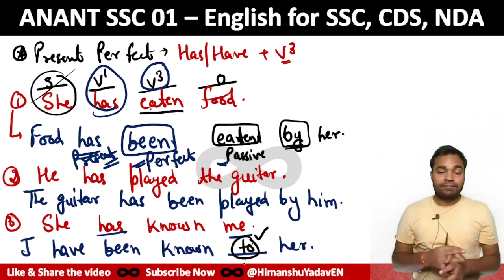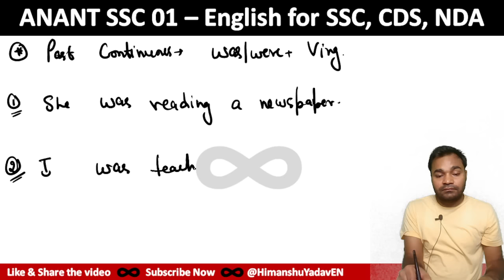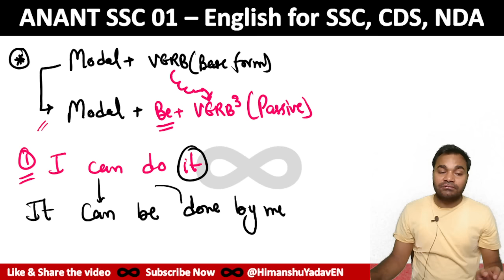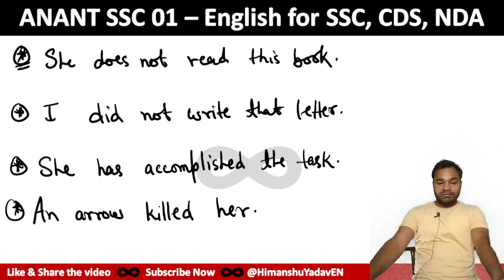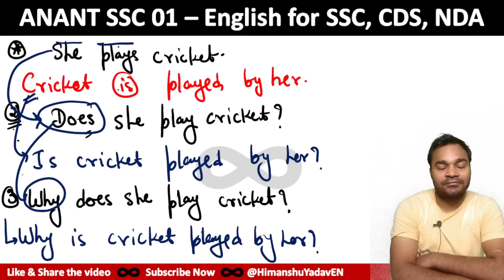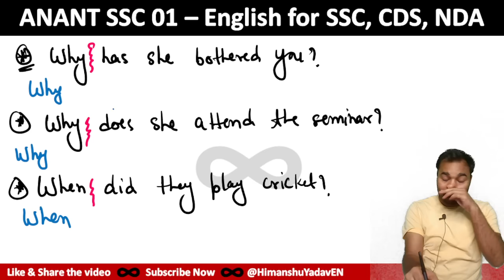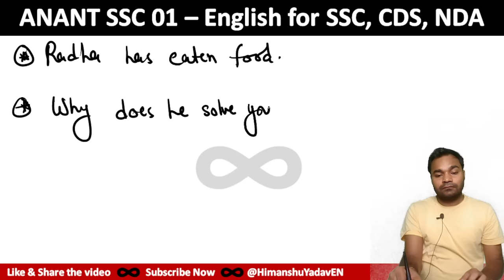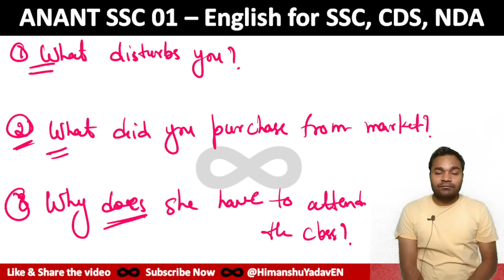Active - Passive 02 (Pre + Mains) SSC CGL CPO CHSL STENO | English Complete Batch for SSC NDA CDS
Topic -  Voices: Active - Passive
Class - 02

Prepare to conquer the Active Passive Voice section of your SSC CGL, CPO, CHSL, Steno, MTS, IB ACIO, DRDO, Clerk, and other competitive exams with expert guidance from renowned educator Himanshu Yadav. Welcome to Himanshu Yadav English, your go-to destination for mastering English grammar and excelling in your exams.

In this comprehensive series, Himanshu Yadav Sir delves deep into the intricacies of Active Passive Voice, covering both pre and mains levels. Here's what you can expect:

Thorough Conceptual Understanding: Explore the fundamentals of Active Passive Voice, including its usage, structure, and transformation rules, ensuring you have a solid grasp of the concept.

Strategic Approach: Learn proven strategies and techniques to tackle Active Passive questions effectively, helping you save time and score higher in your exams.

Practice Exercises: Put your knowledge to the test with a range of practice exercises designed to reinforce your understanding and enhance your proficiency.

Exam-oriented Content: Tailored specifically for SSC CGL, CPO, CHSL, Steno, MTS, IB ACIO, DRDO, Clerk, and similar exams, ensuring that you're well-prepared to tackle any question that comes your way.

Expert Guidance: Benefit from Himanshu Yadav Sir's expertise as he provides valuable insights, tips, and shortcuts to help you master Active Passive Voice with ease.

Whether you're a beginner looking to build a strong foundation or a seasoned aspirant aiming for perfection, this series caters to learners of all levels. Join the thousands of successful candidates who have achieved their exam goals with Himanshu Yadav Sir's guidance.